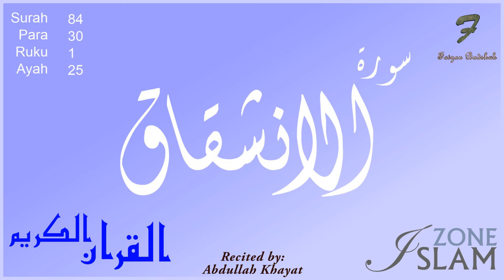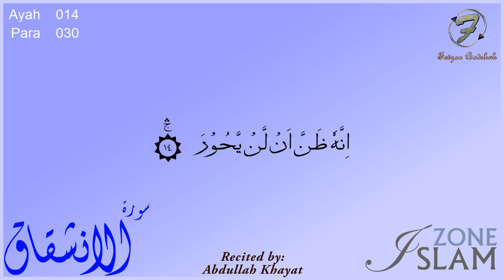084 - Surah Al-Inshiqaq with Arabic Text --- Abdullah Khayat